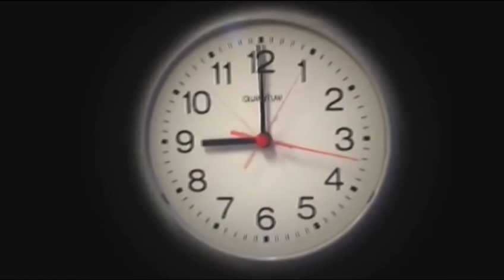حال البيت لما يكون في حد ثانوية عامة😂/Bassem Otaka /اوتاكا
طبعا شكرا جدا ع المشاهده واتمني يكون الفديو عجبكم😍متنسوش تقولوا رايكم يهمني ويفرحني ويشجعني اعمل فديوهات احسن تاني🔥لو عجبكم الفديو متنسوش تعملوا لايك اشتراك للقناه وشغله الجرس عشان يجلكم كل جديد🔥/Bassem Otaka /اوتاكا ♥️